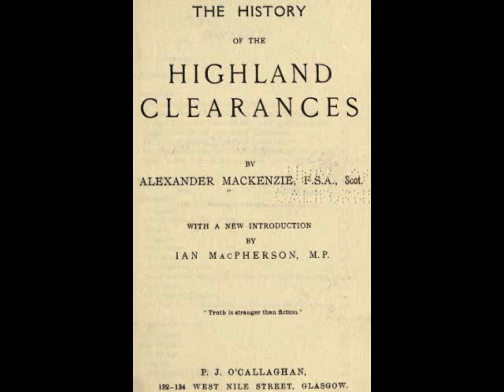no no no independence for Scotland, Dougie Maclean